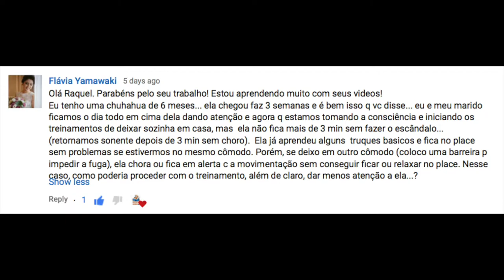Como progredir nos treinos com cães muito ansiosos?